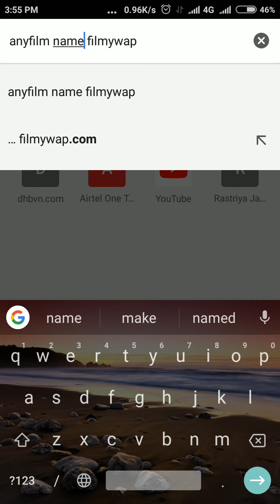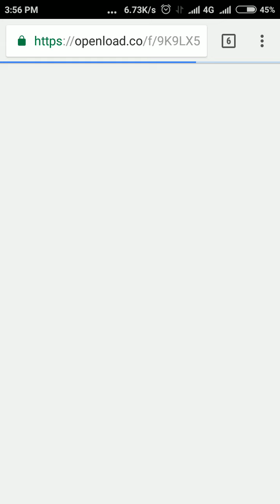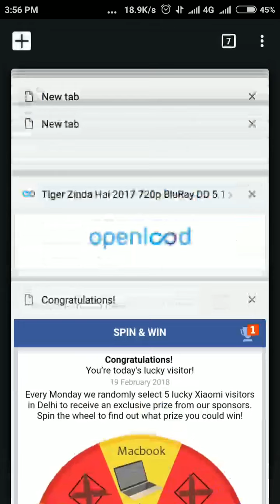How to download new bollywood movies in 2 min. From Filmywap.com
Download any movies
link provider:- Filmywap official
latest bollywood movie